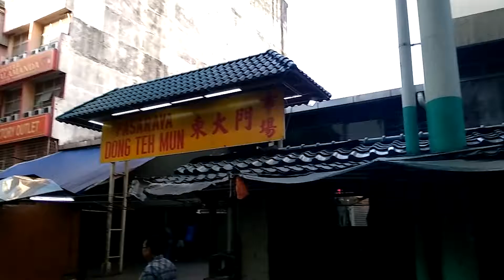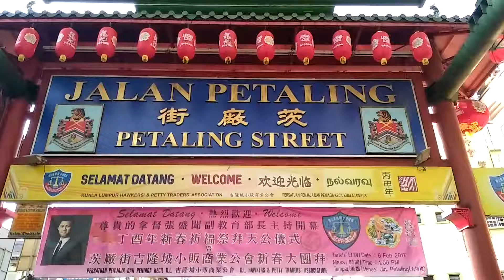Petaling Street, Kuala Lumpur Malaysia